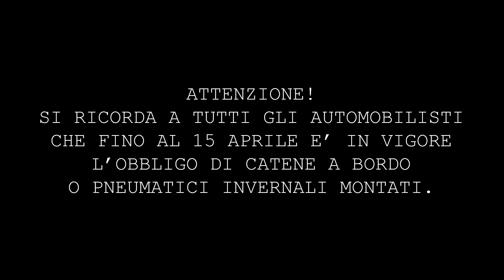06,10,22 - I consigli di Delta Pneumatici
06,10,22 - I consigli di Delta Pneumatici